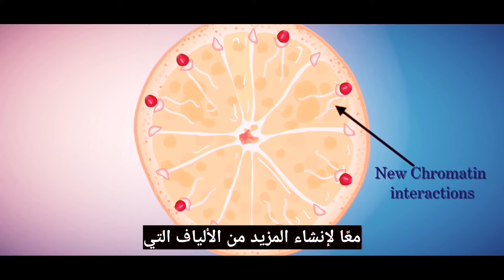Critical regulators controlling T-cell homeostasis could improve cancer therapies, vaccines .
يمكن للمنظمين المهمين الذين يتحكمون في توازن الخلايا التائية تحسين علاجات السرطان واللقاحات ،

علماء من مركز Hackensack Meridian للاكتشاف والابتكار (CDI) يذكرون في بحثهم انه يمكن أن يحمل مفتاح تعديل أفضل لجهاز المناعة البشري لمحاربة السرطان وإنتاج لقاحات في المستقبل ،

المصادر ،